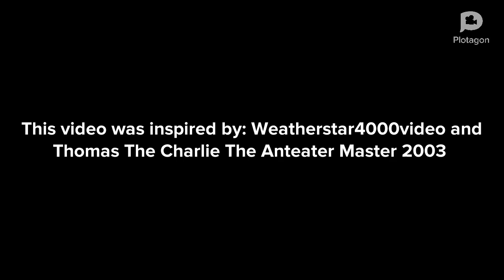Blake Breaks Josh's Brand New Grill/Grounded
Inspired by: @Weatherstar4000video and @ThomasTheNorthwesternVA